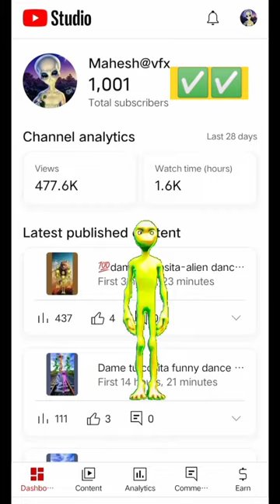✅Congratulations 1 k 🥰subscribe done | Thenk you all ફ્રેન્ડ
dame tu cosita funnyalien alien dance cosita shorts green alien dance dame tu cosita el chombo el chombo funny alien dance dame alien dame tu cosita challenge dance dametucosita dancefrog #babycalmdawndance mekemaste colordancechallenge dame tu cosita song greenaliendance rema selenagomez aliendancefunny calmdown babycalmdown greenalien patiladance green alien dance challenge aliendancjustdance tu meme dame tu cosita meme aliendancememe funny alien ultra records green alien animation green animation dametucosita dance dame tu cosita dancinganimation arabianmusic alien animation alienanimation funny funnyalien0 viral funnyaliendancing cutty ranks ultrarecords dame tu cosita dance music patila funny dance short aliens cutecut tiktok trending2023 trending greenfrog dance battle music video ultra music tiktok youtube shorts comedy videos alien nation memes yt shorts animation rhythm game new funny video funny video shorts feed space vs meme compilation sonic talkingtom babyshark superheroes ranagking07 crazyfrog 4k space space 4k footage 4k 4k footage 4k 4k videos 4k video 4k video 60fps alien dance studio 4k video ultra hd video 4k black hole black holes gravity frog dance scooby doo pa pa funny dance dame to cosita funny alien dance 2022 funny video animation dance colourful aliens grand music missedthestanger gummybear youtubeshorts trending shorts funny shorts comedy shorts vfx shorts video yt 👽dame tu cosita|alien 👽dancel funny alien comedy color dance crazzyalienz funny 😂😂 monkey bhoot cow videos monkey video cat videos train tractor train videos external hashtag pages direct or unknown playlist page browse features channel pages youtube search ytshorts hotel video hot video shahpura video hattori video railgadi video vfxlover1 magic vfx video funny magic video youtube short video youtube shots short video 나유탄 성인 nayutalien ナユタン星人 에일리언 에일리언 에일리언 エイリアンエイリアン alien alien 프로세카 プロジェクトセカイ プロセカ pjsekai proseka project sekai 하츠네미쿠 初音ミク miku hatsunemiku 보컬로이드 ボカロ ボーカロイド vocaloid tap dance coweye colorful 프라이데이 나이트 펌킨 프나펌 프나펑 프라이데이 나이트 펑킨 adofai 펌프잇업 펌프 댄스댄스레볼루션 디디알 osu dancing dancer kapi fnf friday night funkin' pumpitup pump it up project outfox dance pad ddr pad ancient aliens simfile no bar dance dance revolution ddr stepmania ufo alien song astronomia dank memes extraction ufos challenge aliens video ufo video ancient ufo video mario memes compilation funny memes omg you spaceship unusual memes comedy video funny videos alinedance skibiditoiletvideo skibi sk minecraft skibiditoilet blue red ytshort extraterrestrial battle nebula hulk spiderman dame du cosita dame tu cosita - dancing green alien dame tu cosita remix video dame tu cosita fifa sun star green star chombo cosita dnace battle chombo me kemaste dance me kemaste song me kemaste speed up dance your questions dame Tu cosita' dame Tu cosita' challenge dame tu cosita colors dame to cosita football dame Tu cosita color dame tu cosita tiktok dami Tu cosita dame Tu cosita song challenge dame tu cosita song damitocositasong dame Tu cosita animal dance dame tu cosita animal dame Tu cosita aditibhatia dame tu cosita avengers dame Tu cosita asthma dame tu cosita cartoon song dame Tu cosita colours dame tu cosita colour dame tu cosita bluecolours dame Tu cosita challenge India dame tu cosita english lyrlcs dame Tu cosita effective dame tu cosita english color patila dance patila dance green alien Uzayli green alien dance dame tu cosita green alien dance crezzyalienz dame Tu cosita alien dance viral EUGENE FOMIN DEEPAKGRGS5638 SMARTY K MINDE VAN SNYDER ARtnoux Small world Sg music Ultra records Funny puzzle 2.2 CAZZYALIENZ OYEHOYEBHAI THEASFACT1M QLIENSAREA AJAYBHAIJITO23 VFXKARKT CARTOONBANGLA2M649 DOLYKRITIKASAHACE ETC707 SAMIRVLOGZ TOBO REX alien gan gan cow cow kartun catun tekatur vlogs india 1m mama motu patlu papa billi ki comedy billu billi bhoot ki katha fish video match comedanvipul 90 song hits @vlogs India 1m @vlogs video 1m India turkey Brazil Bangladesh indonesia injection chintu wala cartoon bandar cow cow cow cow cartoon cartoon cartoon cartoon cartoon monkey robot car robot car robot car patli kamariya bole hi hi hi namma tv tamil allah cow cow kartun catun tekatur bandar bandar bhoot ki katha har har shambhu siva mahadeva color dance challenge dame tu cosita alien ali aliens aliendance alienart alienware dance dailyvlog daily dancevideo dame dancevideo dankmemes dailyvlogs shorts dammy dailynews damitucosita youtubeshorts youtufeed ytvideoes crezzcraft crezzyalienz color funnyvideo jokes garibvlogsindia chutkule vlogs ytshort funny#comedy garibvlogsindia comedyfeed shorts munirbhai funnyvideo funnyyoutubers pinkvenomchallenge ytshorsindia chutkule aalukachalubetakahangaye cot catcomedyvideo